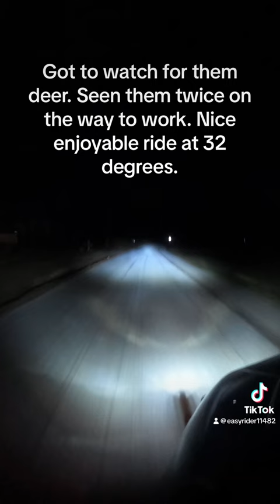February 14, 2024